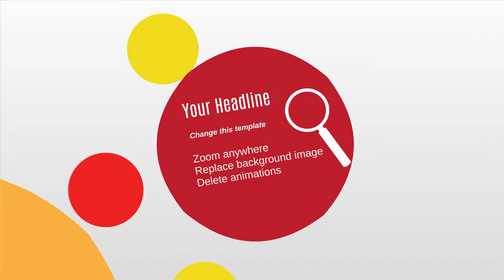Colors in motion Prezi Template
Useful for inspirational, funny designs, cool and happy presentations.

Multiple shapes and amazing 3D background in motion when moving from one slide to another.